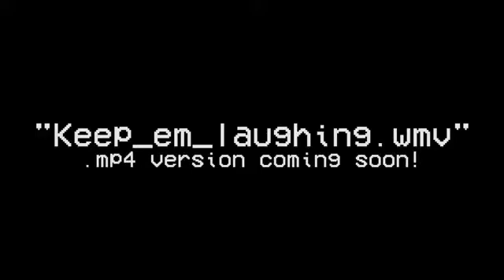Keep Em laughing.wmv Some ordinary gamers creepy pasta